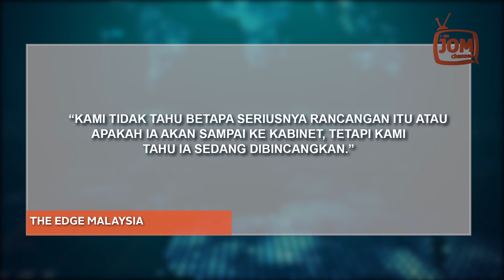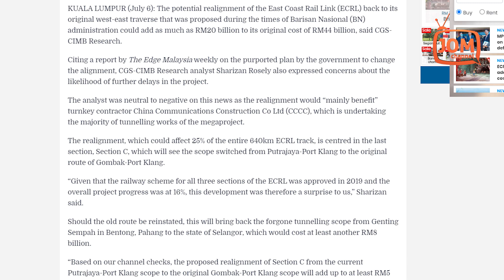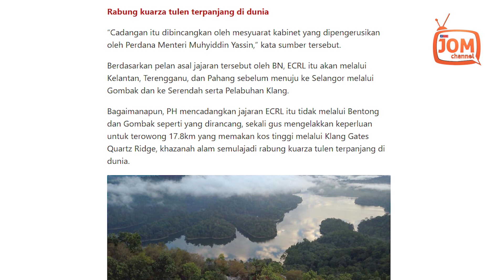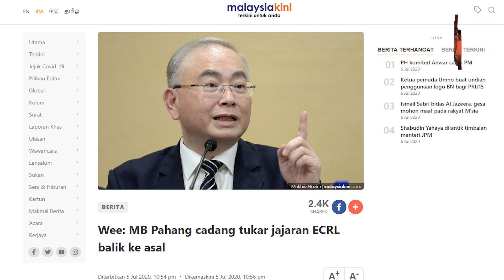JAJARAN ECRL KEMBALI KE LALUAN ASAL?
Bekas Perdana Menteri Tun Dr Mahathir berkata projek ECRL disambung semula susulan pemeteraian perjanjian tambahan (SA) Malaysia Rail Link Sdn Bhd (MRL) dan China Communications Construction Company (CCCC), dengan pengurangan kos sebanyak RM21.5 bilion daripada RM65.5 bilion kepada RM44 bilion.

Jajaran baharu yang melencong ke Negeri Sembilan itu mengelakkan pembinaan terowong sepanjang 18 kilometer merentasi Banjaran Titiwangsa yang merosakkan Permatang Kuartza di Gombak.